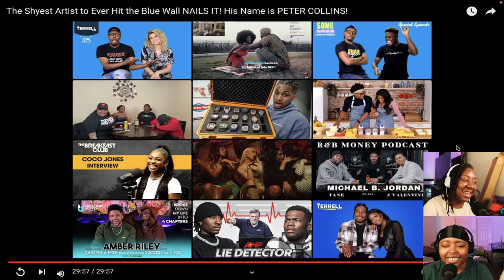Peter Collins Had Us SHOOK | The Terrell Show REACTION